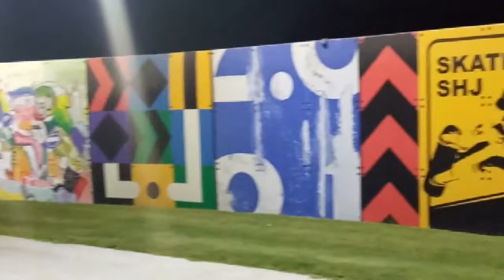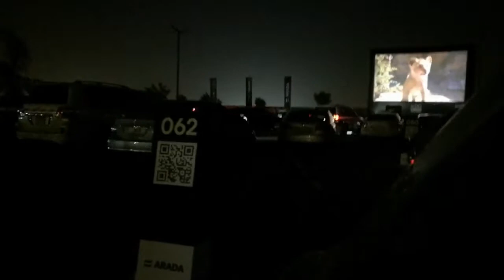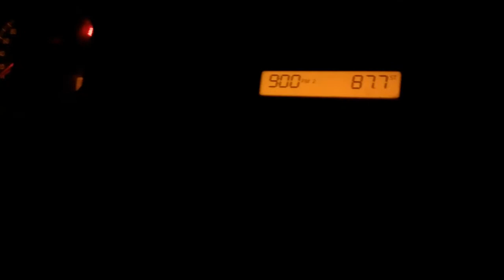FUN AT PARK | MADAR AL JADA | DRIVE IN CINEMA EXPERIENCE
MADAR AL JADA PARK